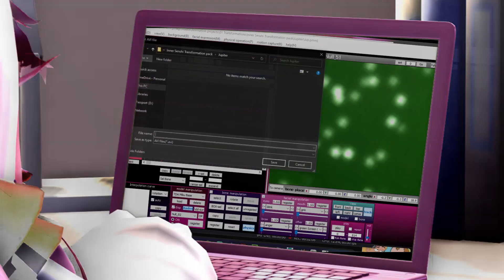[MMD] Computer problems +Motion download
This is a true story with Jupiter's transformation. I hope every MMDer can relate to this 💀💀💀 Oh yeah. And it's even worse if you forget to save.

Rules
1. Do not use for your own profit
2. Do not redistribute illegally
3. Do not use it for hate/racism/bullying/ect
4. Please Credit SilverDreamyRose when using this motion!

How to use the laptop sliders:
I had to edit the textures of the laptop in order to make it work. Editing wise you can either give it a green screen and do video editing from there, or edit the existing textures on it.